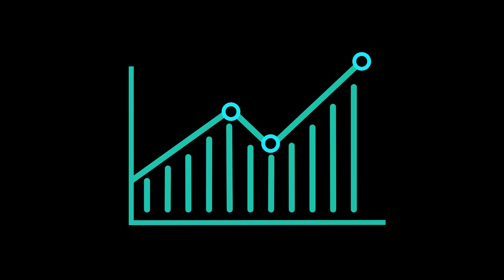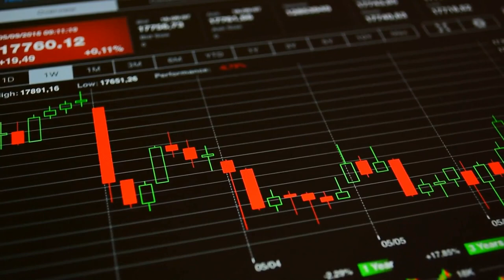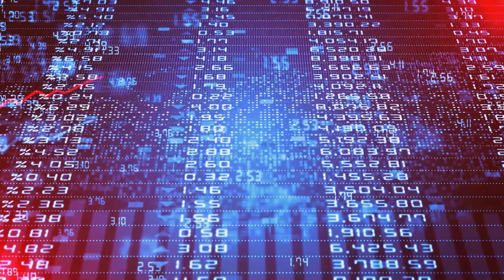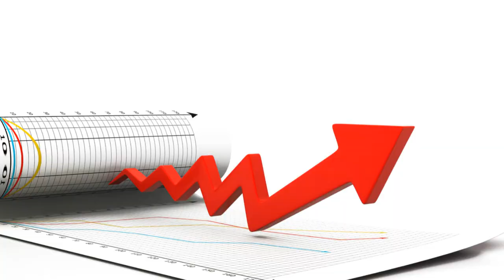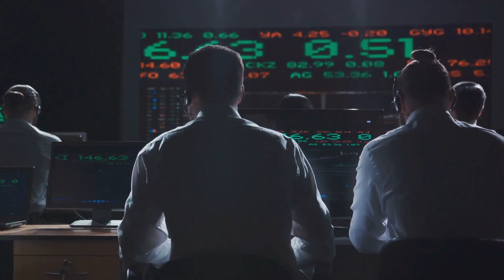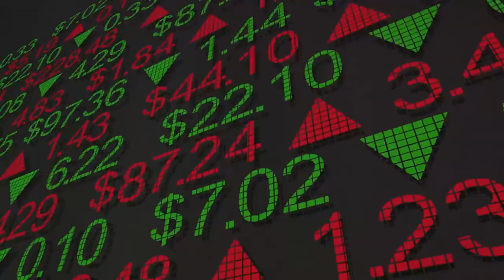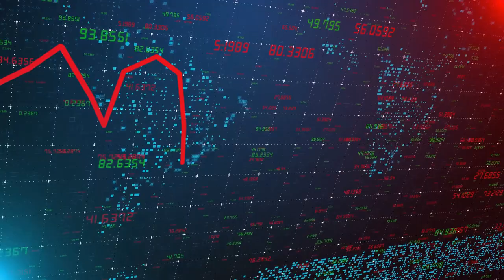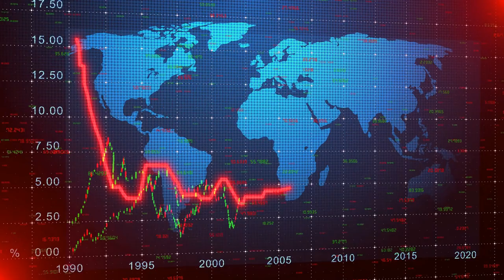The Great Moderation: America's Economic Stability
📊 Join us as we explore the Great Moderation, a period of remarkable economic stability in the United States that spanned from the mid-1980s to the early 2000s. In this video, we break down what made the Great Moderation a unique era in American economic history, examining the factors that contributed to reduced volatility in growth, inflation, and employment. Whether you're a student of economics or just curious about this pivotal period, this video offers a comprehensive overview of the era's significance and its lasting impact on the economy. 📉🇺🇸

Share your thoughts and questions in the comments below, and join the conversation about the legacy of the Great Moderation!